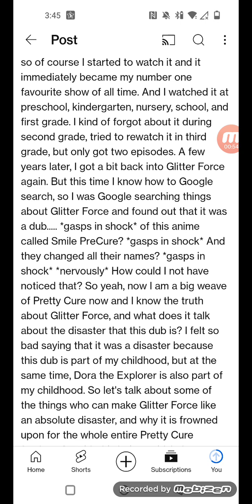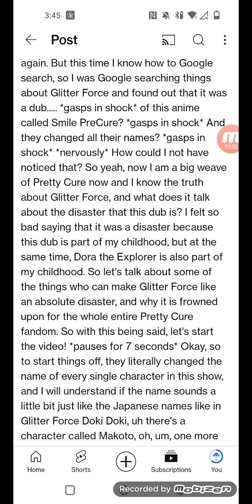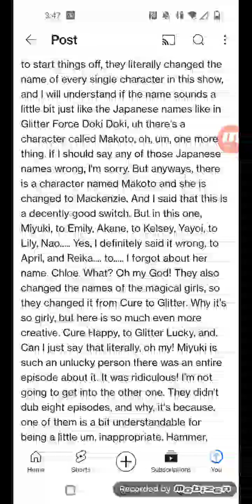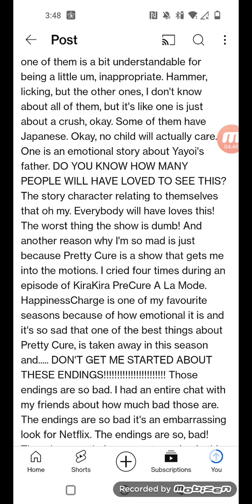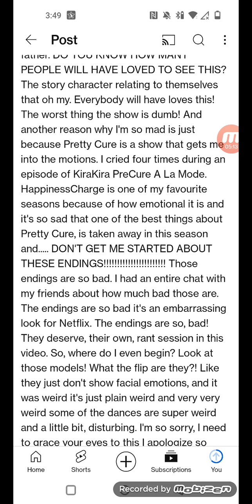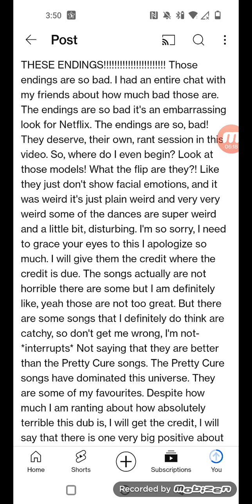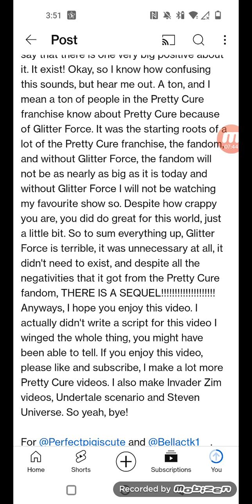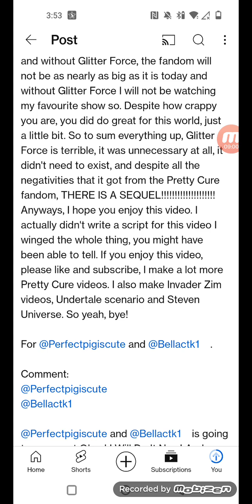@PlacidaKittyArtist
For @PlacidaKittyArtist, @gabriellaruiz9548, And @LexiHoshikoTheCuteGirlAUTTP104

Comment : @PlacidaKittyArtist, @gabriellaruiz9548 , @LexiHoshikoTheCuteGirlAUTTP104